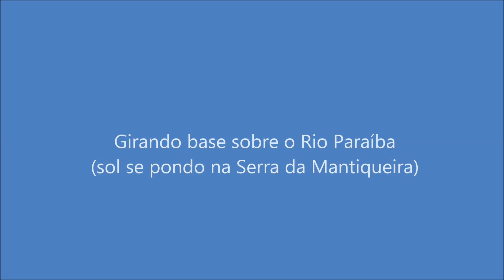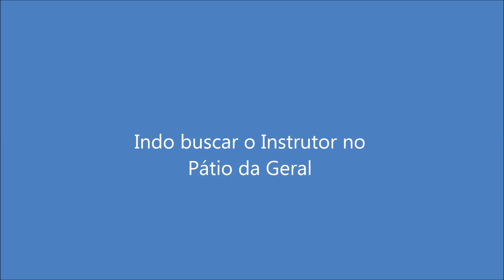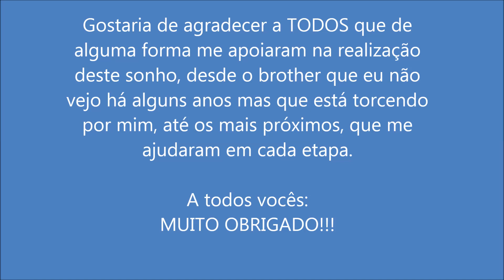Primeiro Voo Solo - Fred Machado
Meu primeiro voo solo em aeronave motorizada, realizado no dia 20 de abril de 2013 no aeródromo de São José dos Campos (SBSJ) num Cessna 152 (PT-MDN). Agradeço a Deus, minha família e à galera do Aeroclube de São José dos Campos. Que venham os próximos!